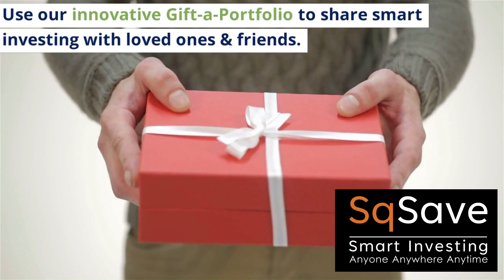SqSave, Smart Investing for Anyone, Anywhere, Anytime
Intro to SqSave